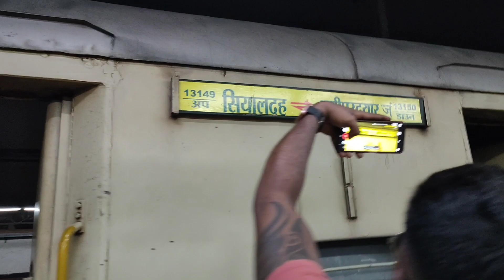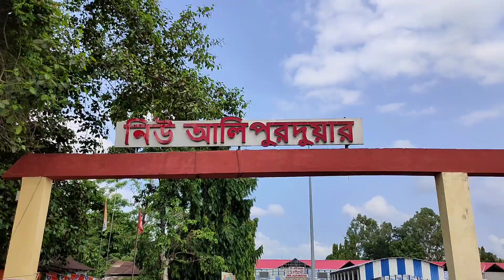part no - 2 //13149 kanchan kanya express//sealdah to alipurduar jn//kolkata to Siliguri//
sealdah to alipurduar full jarni video -